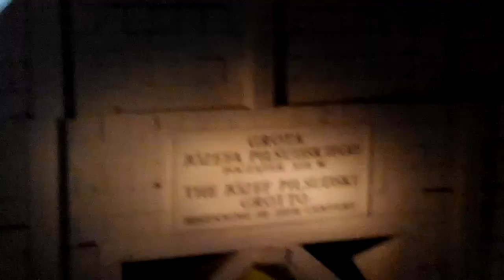Halls in Vieliczka Salt Mines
Group travelling in Vieliczka salt mines - Poland